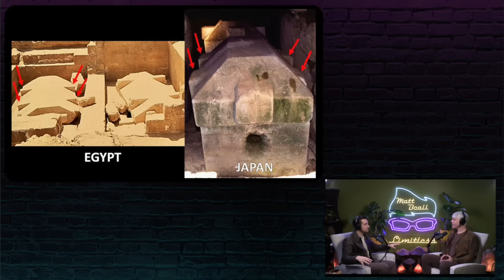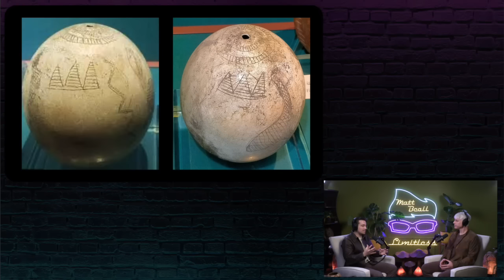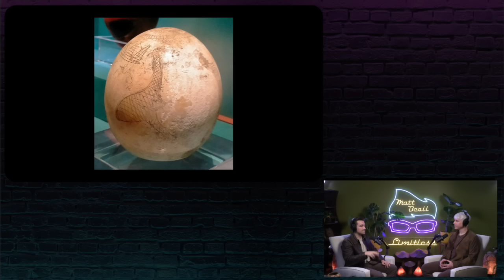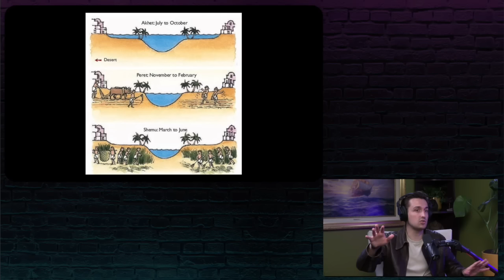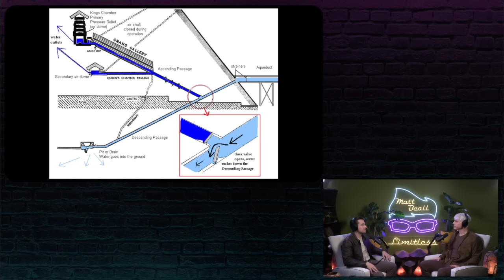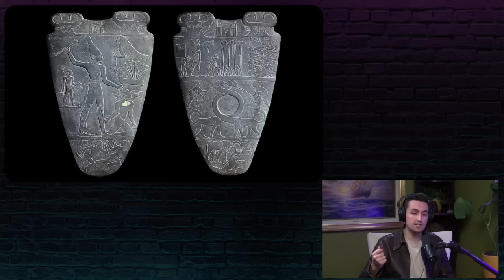#3 Pt 1 Luke Caverns: Ancient Egypt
Join @mattbealllimitless as @lukecaverns discusses ancient Egyptian civilizations, technology, and much more.

Episode Timeline
0:00 Introduction
12:31 Tombs & Burials
25:51 Sneferu’s Pyramid
33:37 How Old Are the Pyramids?
43:30 Nubian Egg
50:27 Function of the Great Pyramids?
1:00:11 Remote Antiquity (Vase Context)
1:08:09 Vases
1:26:09 Cult of the Pharaohs
1:39:44 The Sphinx & Closing